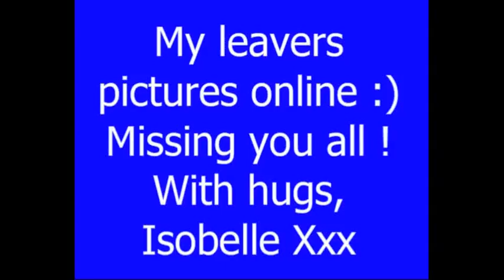My Leavers Video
My beaverwood leaver pictures in video form :)
Missing you all !
Some pictures are a little blury, sorry !
There were loads of pictures, i would have put them all on there but the video would have been like 15 minutes long.. you would of fallen asleep.. :')
Oh and sorry about the music thing near the end..